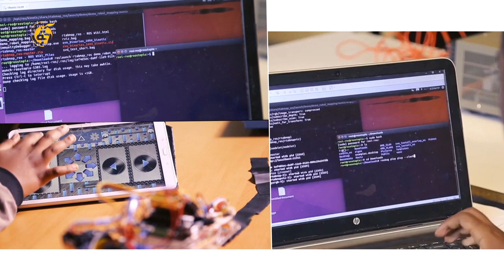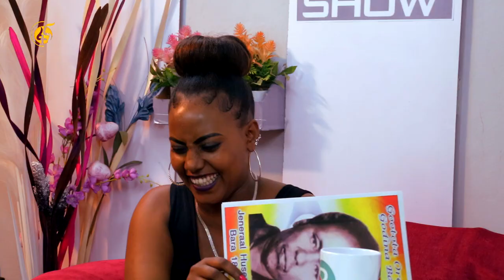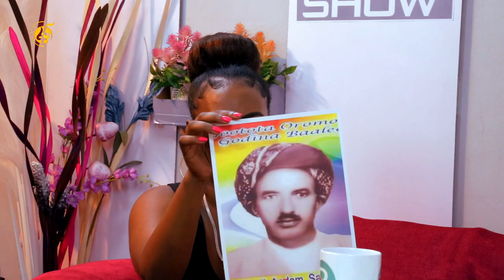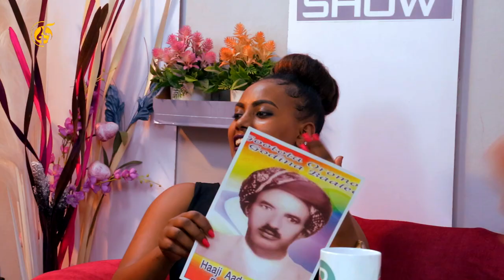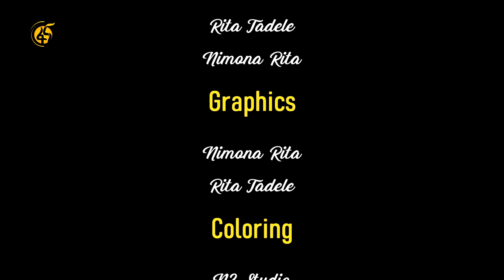Rita Show On Fana Tv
Turtii Artist Faayoo Mootii RITA SHOW irratti Taasiftee Daawwadha!